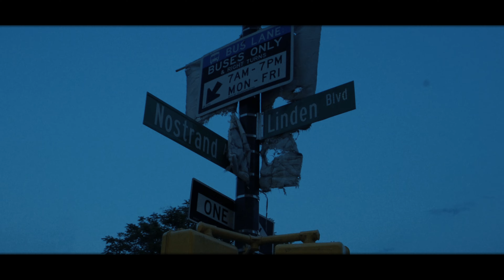Strizz X Ses P - The Illest (Official Music Video)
Nothing but Bars ! Strizz & SES P run down on a legendary track produced by Alchemist.